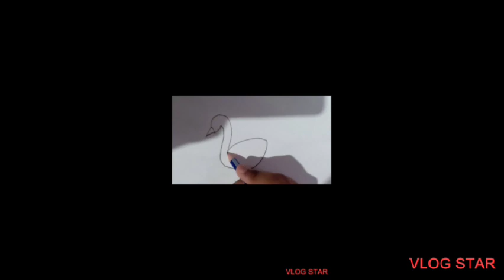Peacock is our national bird.plant more trees and save birds